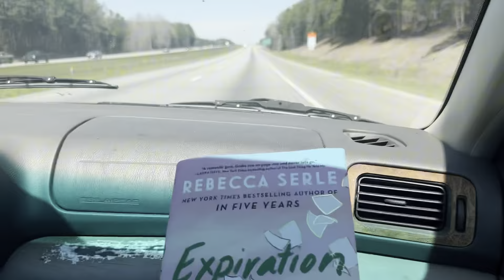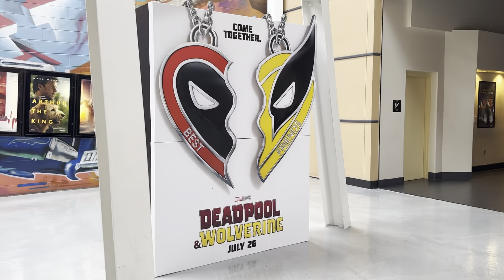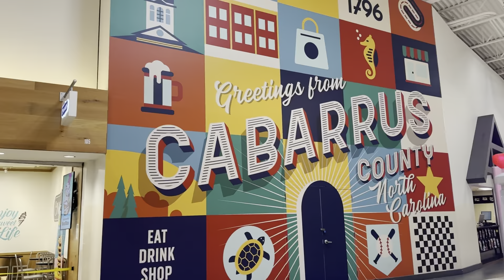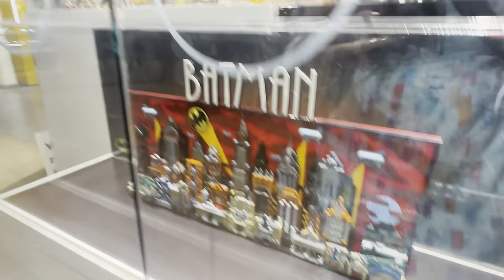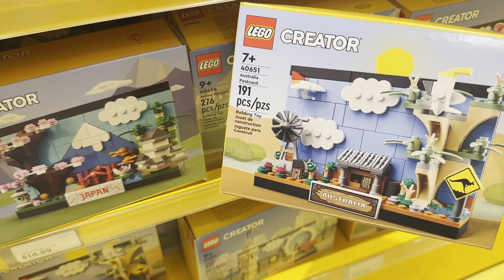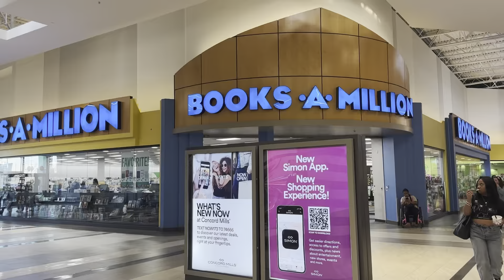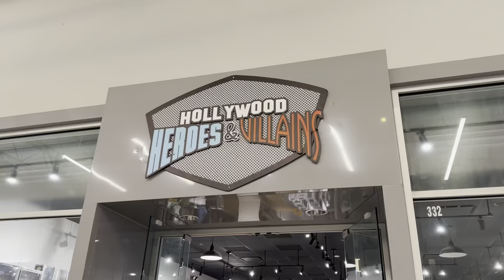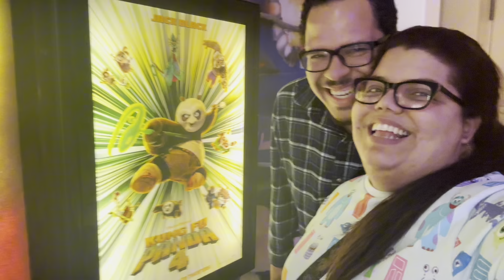Can’t believe we drove 3+hrs for this!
We are back! And rebuilding our collections. Come spend the day with us!

Love,

Glory